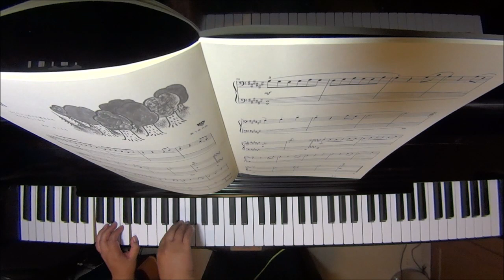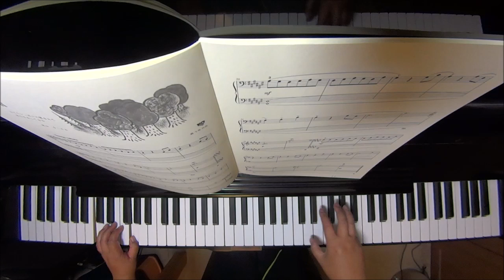風の音（小さなピアノ組曲集『ぴあの で ものがたり』より）/轟千尋 ピアノ（ソロ） 初級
作曲　轟千尋

楽譜はこちら